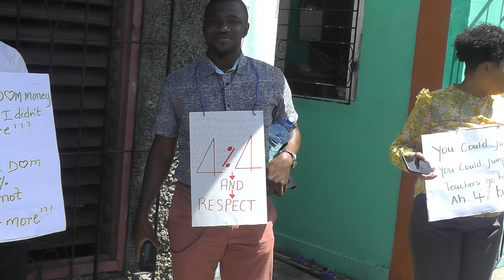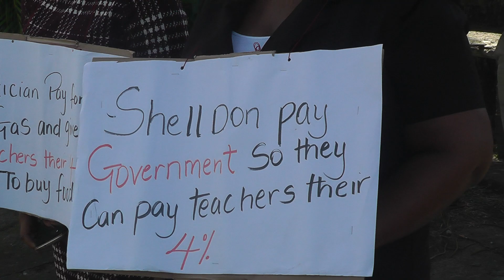2nd March 2021